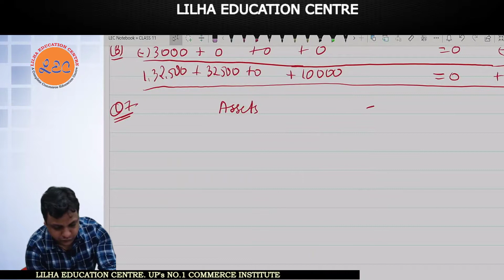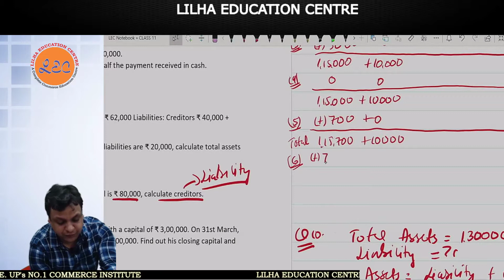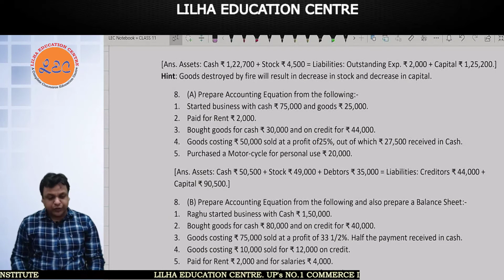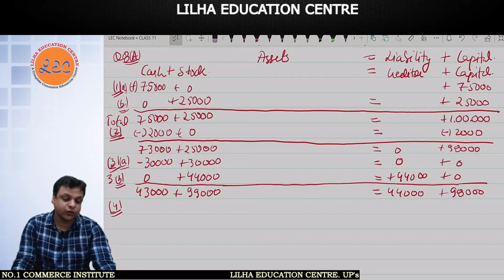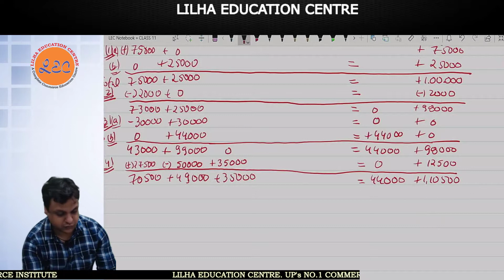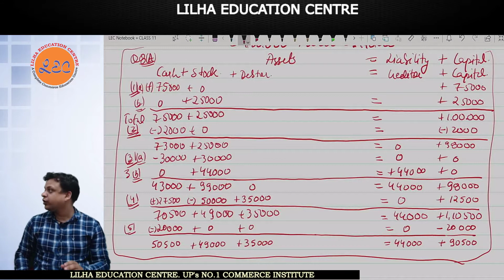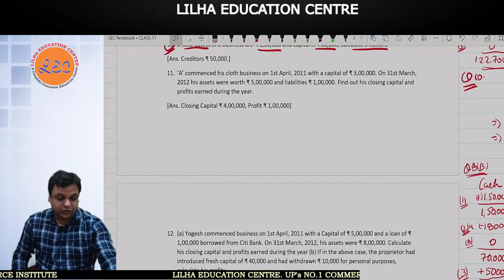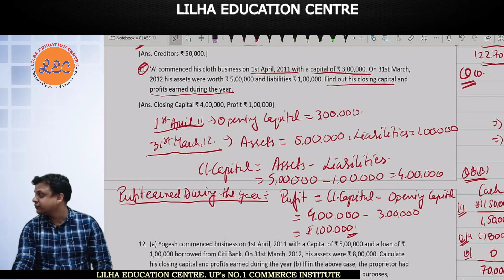Accounting equations | Accounts | class 11th | [5th Class]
ACCOUNTING EQUATION 5th CLASS | 11th Commerce | Lilha Education centre

Key Features:
 1. Live Classes.
 2. Backup Faculty
 3. Chat Support.
 4. Personalized attention.
 5. Best Faculty from all over India.